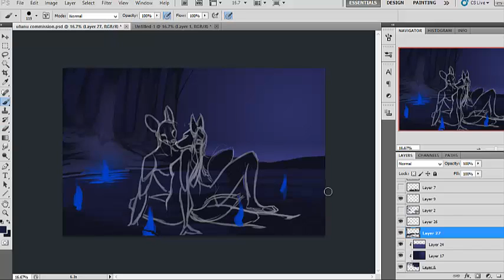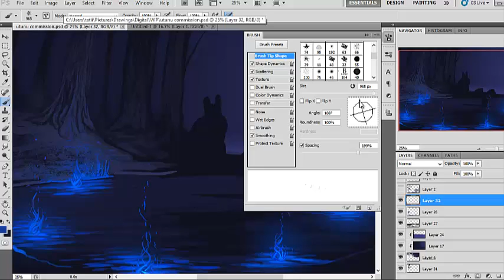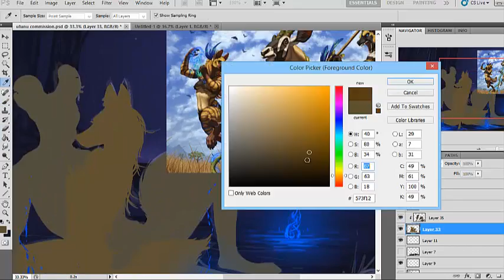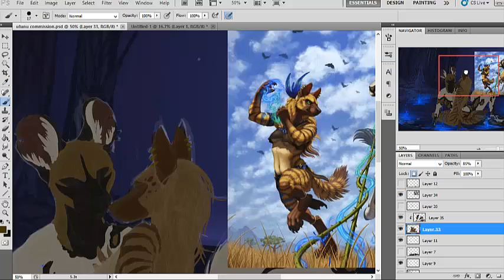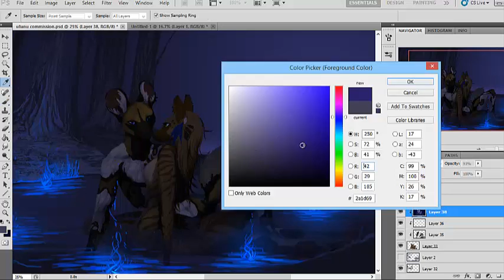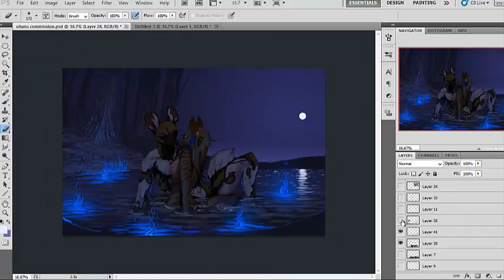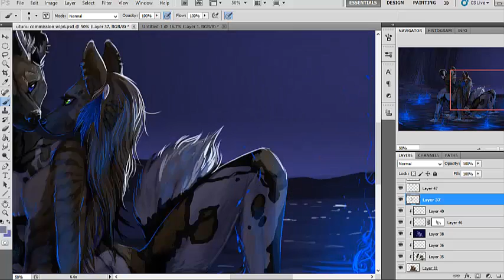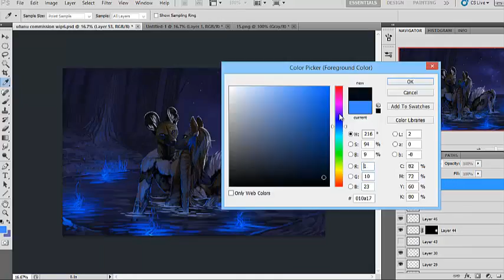Gentle is the night -speedpaint-